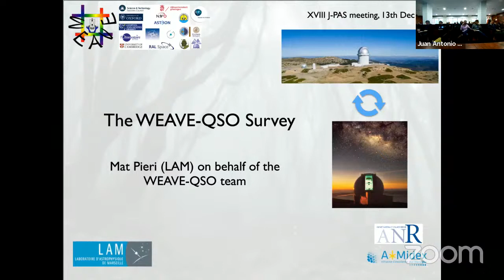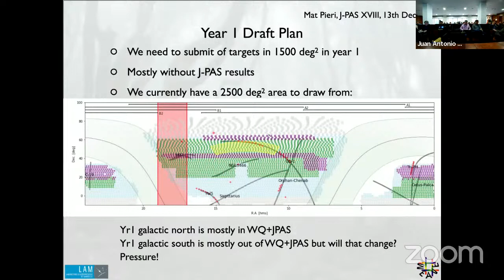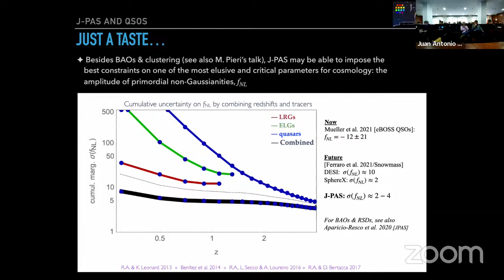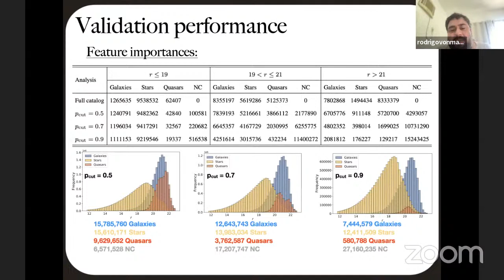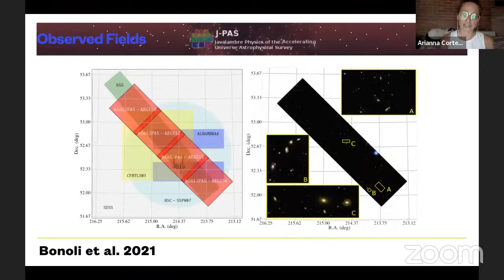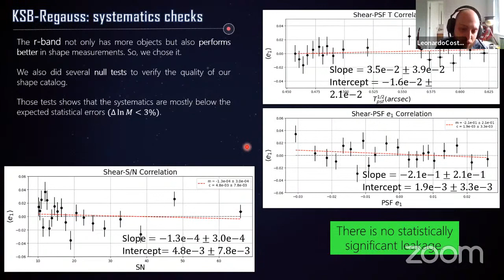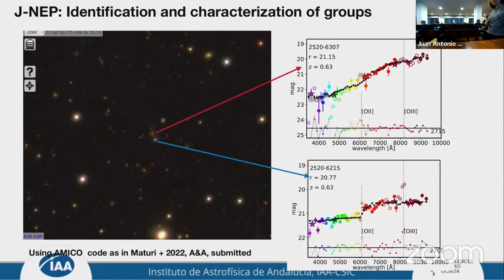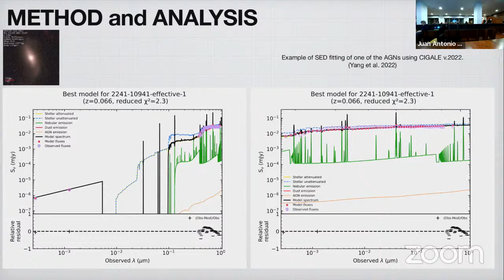XVIII JPAS meeting - Afternoon 13th Dec 2022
J-PAS Science block 2 - Chair: Pablo Arnalte-Mur
00:00 - The WEAVE-QSO Survey - Matthew Pieri
30:10 - Cosmology with quasars in J-PAS: a review - Raul Abramo
47:40 - J-PLUS: Galaxy-Star-Quasar classification for DR3 - Rodrigo von Marttens
01:06:28 - Reflectance spectra and partial light curves from asteroid detection from J-PLUS observations - Jorge M. Carvano

J-PAS Science block 3 - Chair: Mohammad Akhlaghi
01:25:23 - A catalogue of morphological parameters for ~2000 galaxies in the AEGIS field - Arianna Cortesi
01:41:43 - Galaxy shape measurements methods for the J-PAS survey - Leonardo Vieira Costa
01:56:24 - Characterization of the galaxy populations in J-NEP - Rosa González Delgado
02:13:57 - miniJPAS: The 2D properties of X-ray AGNs in the local Universe - Nischal Acharya